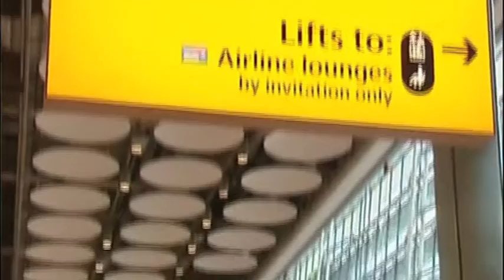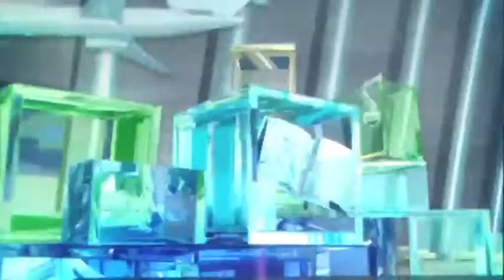【新聞智庫】購物退稅政策